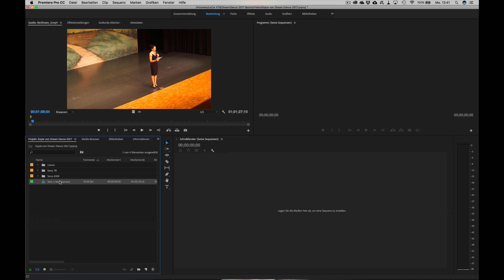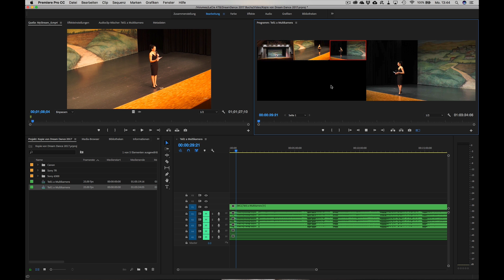Multicamschnitt in Premiere Pro CC # Folge 159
Im heutigen Premiere CC Tutorial geht es um den Multicamschnitt.
Ich zeige euch wie Ihr die Clips von 3 Kameras mit der Multicam - Funktion von Premiere Pro CC einfach und schnell synchronisieren und schneiden könnt.